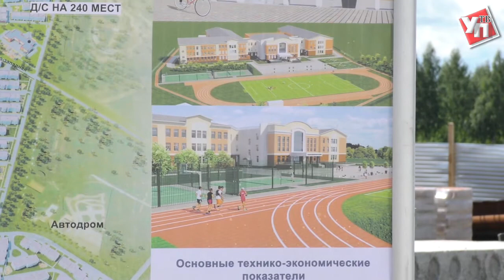В Ульяновске строят школу-тысячник и садики-близнецы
Комплексная застройка микрорайонов. Кажется, это понятие было забыто с советских времён. Но постепенно оно возвращается в нашу жизнь.
Это неудивительно. Ведь жить в районе, где продуманы не только дома, но и вся сопутствующая инфраструктура с объектами соцкультбыта, намного удобнее.
На создание микрорайонов комплексной застройки направлена федеральная целевая программа «Жилище», действие которой пролонгировано до 2020 года. По ней из федерального бюджета Ульяновская область получила почти два миллиарда рублей.